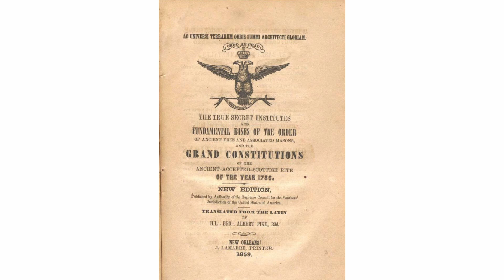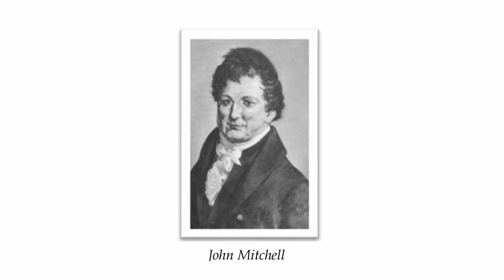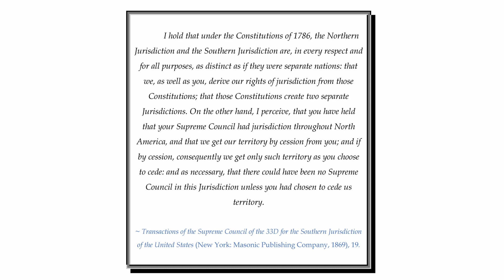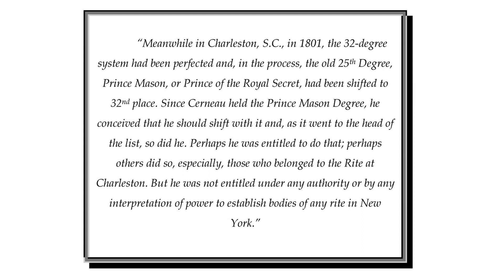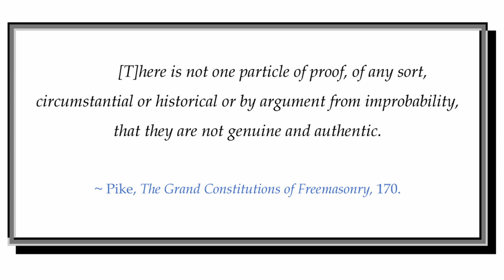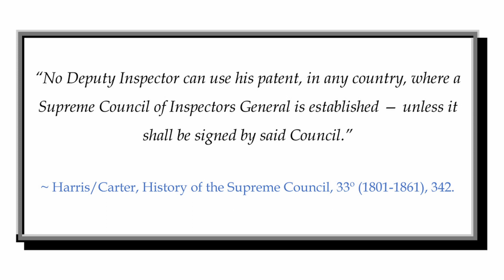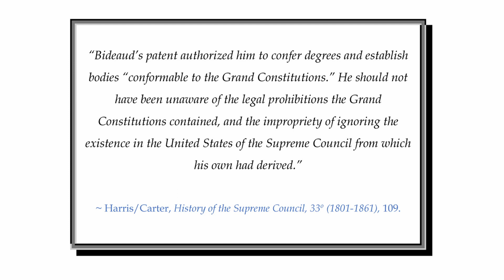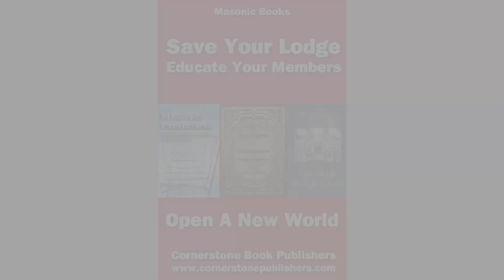The Scottish Rite Dilemma — The Grand Constitutions of 1786 & Joseph Cerneau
What is the Truth? This video is an open, frank, and balanced look at the early years of the Scottish Rite along with two very complex and controversial topics. The goal is to reflect on what we teach and continue the search for Light. I believe this to be an important video for all those with an interest in the Scottish Rite. Ordo ab Chao.

Cornerstone Publishers is a great resource for Masonic educational material.

Video Editor: Jonathan K. Poll

Views expressed in this video are those of Michael R. Poll and not necessarily those of any Masonic Body.